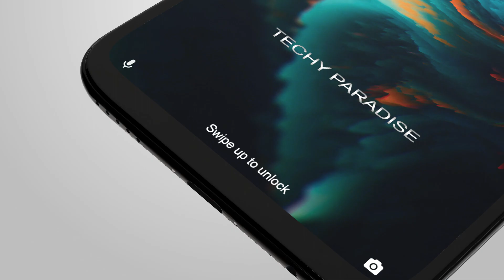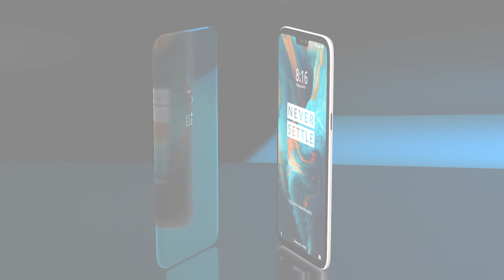Oneplus 6 2018 Trailer Concept Design Ofiicial introduction !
Oneplus Trailer Concept Design Official introduction with Full Specification !Oneplus 6t render video !  Oneplus 6 Release date Not Confirm !Oneplus 6t Concept Video Teaser !Top Features in Oneplus 6 2018 !

Top Features in Oneplus 6 2018 :

Oneplus 6 256 GB launch in May 2018 & runs on Android 8.1 (Oreo) OS. The Smartphone is available Three color i.e. Midnight Black, Lava Red, Sandstone White has a built in fingerprint sensor as the primary security feature, along with the host of connectivity options in terms of 3G, 4G, Wifi Bluetooth capabilities. The phone is available with 64/128GB  Another one is 256GB of internal storage.

The Smartphone is powered by Octa-core processor. A 6GB and 8GB of RAM ensures phone runs smoothly even the most memory intensive applications & still shows no signs of lag. 64GB and 128GB of internal storage can't be expanded..

The Phone comes with a powerful Non-removable Li-Po 3450 mAh battery to support it's 6.28" inches screen withOptic AMOLED display having a resolution of 1080 x 2280 pixels (~402 ppi density). The screen is also protected by a Corning Gorilla Glass 5.

Oneplus 6T boasts of Dual: 16 MP (f/1.7, 27mm, 1/2.8", 1.12µm, gyro EIS) + 20 MP (f/1.7) and 16 megapixel Front Camera. It also supports Face Detection and high dynamic range(HDR) imaging Geo-tagging, touch focus, face detection, HDR, panorama.